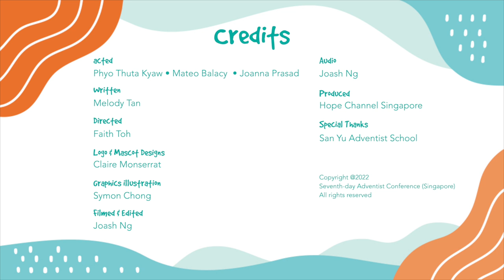MACAQUES: Using our intelligence to do sensible things | Creatures Teach Us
Most macaques are right-handed!

🐒 With the help of some cheeky monkeys, Joanna, Mateo, and Phyo Thuta discover that being intelligent is more than being clever.

DOWNLOAD 👍 the Macaque theme family fun pack with puzzles, family activities, and more

Follow Hope Channel Singapore for family activities, parenting tips, and more!